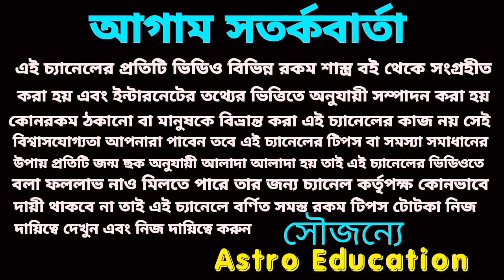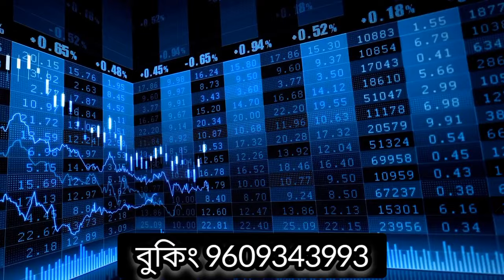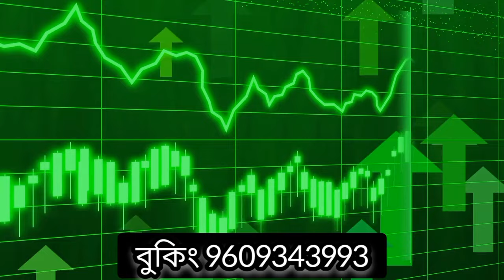এই পাঁচটি রাশি হারানো সাম্রাজ্য ফিরে পাবে!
১৫ বছর পর এই পাঁচটি রাশি হারানো সাম্রাজ্য ফিরে পাবে